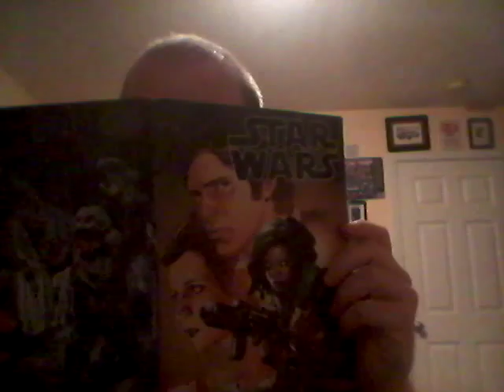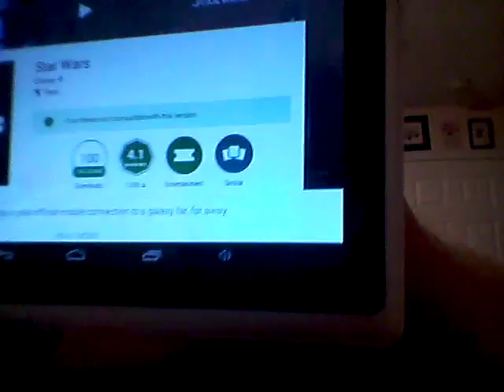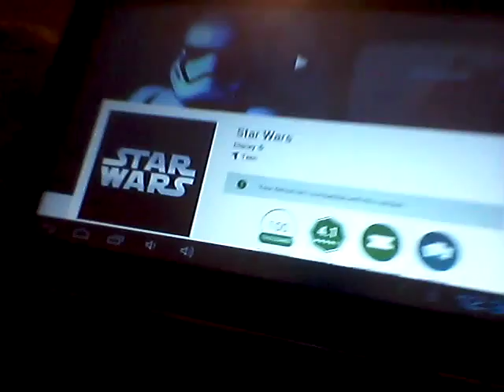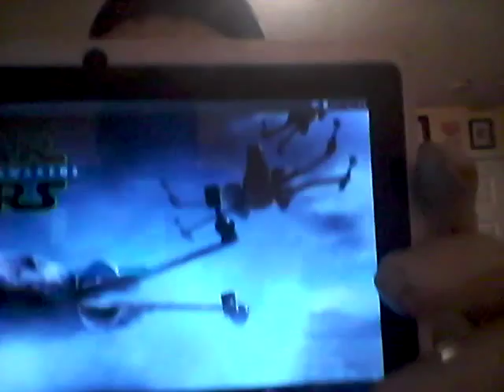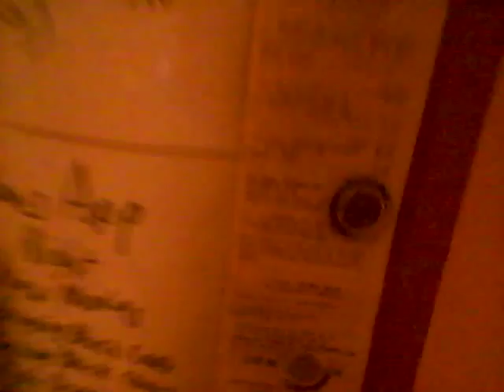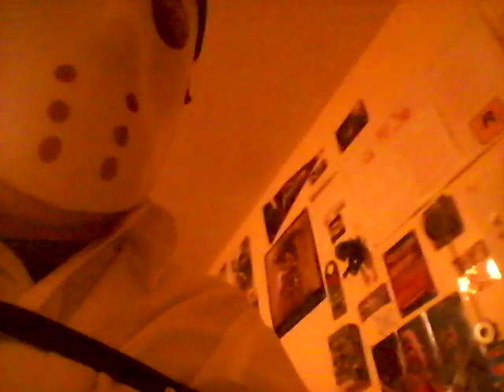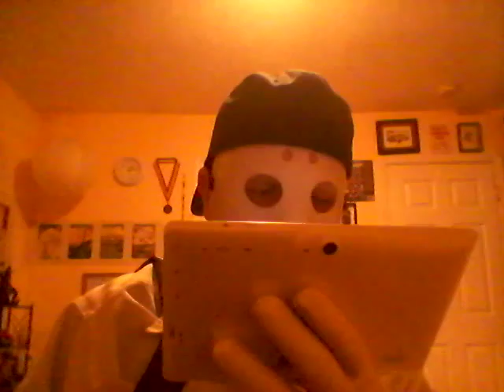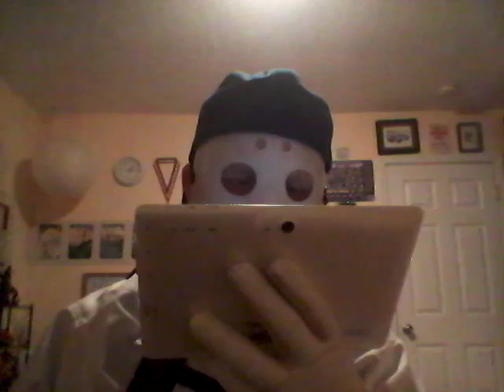The Merc Man Show #12 Psychotic Meltdown.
Mr. Bonkers rips Disney a "New One"!